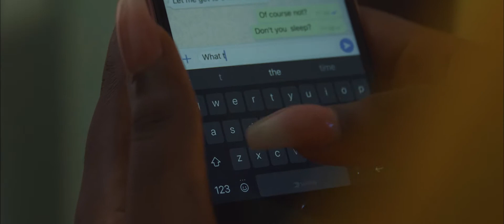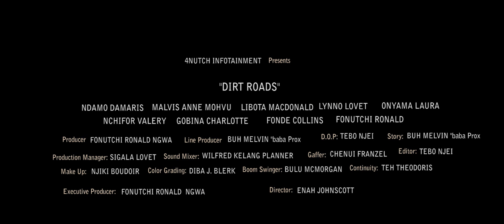Dirt Roads - Official Movie Trailer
OFFICIAL SYNOPSIS

Kimberly, a fast rising and over-ambitious songstress jilts her producer boyfriend, Jayson for a ''bigger'' deal... She becomes the prey of her own blunder as she loses her spot to Kadhija, the studio cleaner.

1 - ARTISTIC (CAST) SHEET
Kadhija - NDAMO DAMARIS
Kim - MALVIS ANNE MOVHU
Jayson - LIBOTA MCDONALD
Pridine - ONYAMA LAURA
Melanie - GOBINA CHARLOTTE
Tataw - LYNNO LOVET
Abdul - NCHIFOR VALERY
Frank: - FONDE COLLINS
Eric - FONUTCHI RONALD
Rapper - BUH NEWTON (ZAS ZIGGY)
Lauren - STEPHANIE TASH
Doctor - NJAN KELLY AKO
Jayson's mum - OMBONO NATHALIE FLORENCE
Young Jayson - BIDKEHMIA DESIRE DARYL
Models - NJIKI BOUDOIR
                 SAMA TANYA
Police woman - ELIZO LUMNWI
Sony staff - IKOSO ELVIS (RUDY)
Office staff - AYAFOR SUH BISSI
Radio host - ANTEM LILIAN
Boys - WILFRED KELANG PLANNER
             CHENUI FRANZEL
Snack extras - ENAH JOHNSCOTT
                         - BUH MELVIN
                         - TABI MARION SHARON
Pressmen - HOWARD BUH MAXIMUS
                   - BULU MACMORGAN
                   - TEH THEODORIS
                   - LAURETA MBUH

Kim's fans - NGI BENITA ATAM
                    - ASONG GEORGE NGOBE

2 -TECHNICAL(CREW) SHEET
Producers: - FONUTCHI RONALD NGWA (4NUTCH)
                      - BUH MELVIN FUA (BABA PROX)
Production manager: - SIGALA LOVET
Director: - ENAH JOHNSCOTT
Director of photography: - TEBO NJEI
Make-up artist: - NJIKI BOUDOIR
Assistant make-up artist: - KUNA FORKUMLA
Gaffer: - CHENUI FRANZEL
Sound recordist: - WILFRED KELANG PLANNER
Boom swinger: - BULU MACMORGAN
Editors: - TEBO NJEI
               - DIBA J. BLERK
Welfare: - JEREMI
                 - TANDAP ISABEL
Casting directors: - ENAH JOHNSCOTT
                 - BUH MELVIN
Continuity: - TEH THEODORIS
Color grading/ Score: -DIBA J. BLERK
Production assistants: - WASI FADES
                     - ENOW WILLIAMS

Story/ screenplay: - BUH MELVIN FUA (BABA PROX)
Sound tracks: - 4nutch infotainment
                          - AYEAH LEONETTE
                          - AUDIO NETWORK
                          - MINA
Property master: - 4nutch Infotainment
Executive producer: - FONUTCHI RONALD NGWA